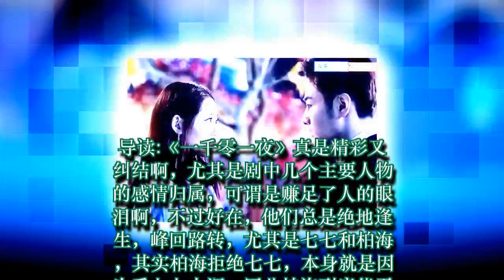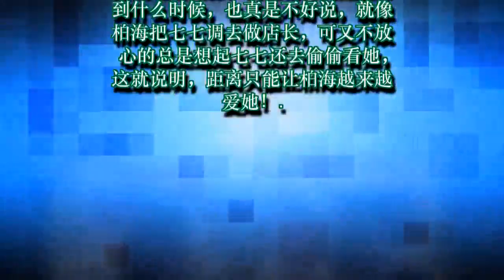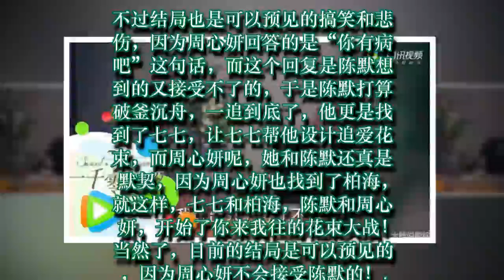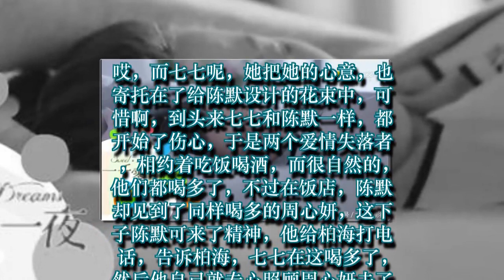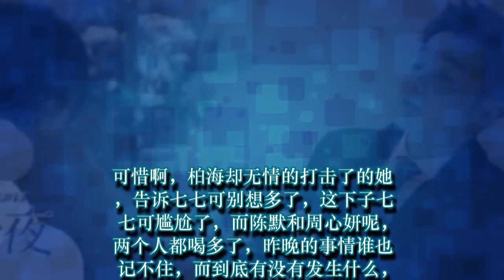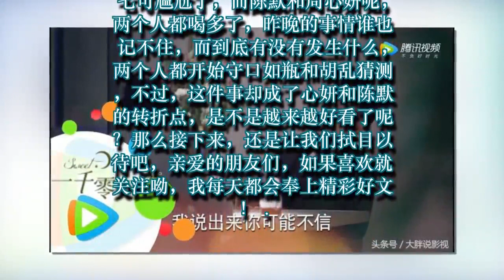《一千零一夜》七七陈默喝醉酒，七七被柏海留宿，陈默带心妍回家